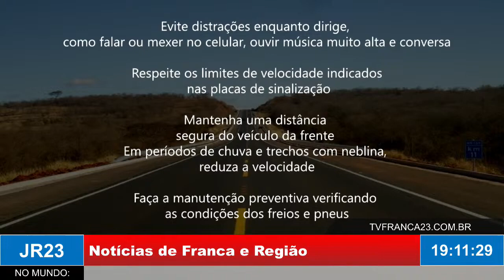Colisão traseira é o tipo de acidente mais registrado nas rodovias Arteris